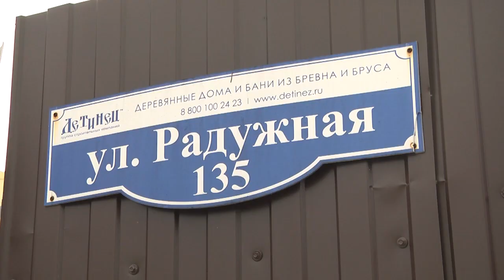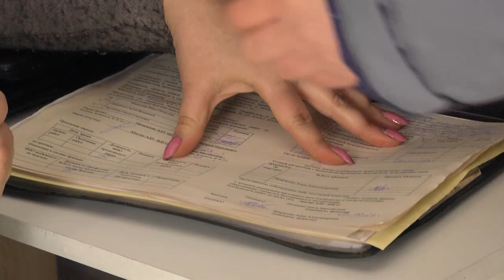Цифра газифицированных домов в рамках президентской программы в Щёлково близится к 400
Цифра газифицированных домов в рамках реализации президентского проекта «Социальная газификация» в Щёлково скоро составит 400. На этой неделе к газу подключили дом в д. Медвежьи Озера.